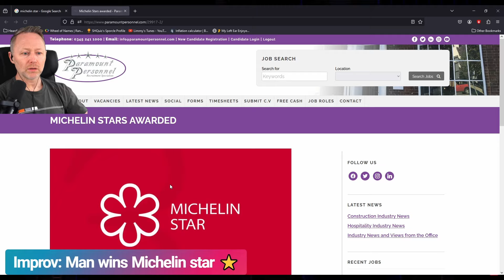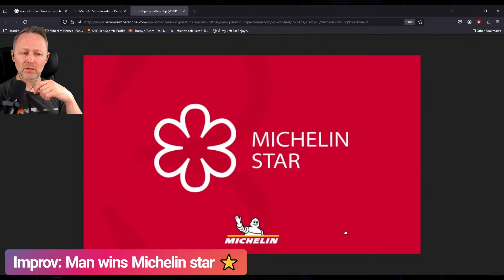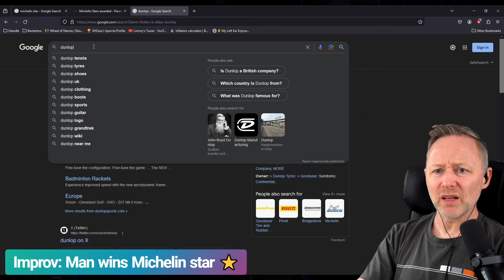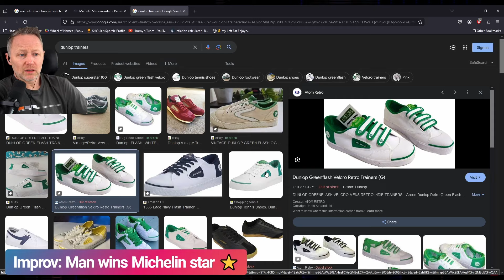Limmy Improv: Man Wins Michelin Star [2024-05-17]